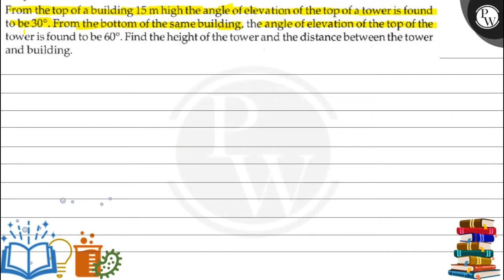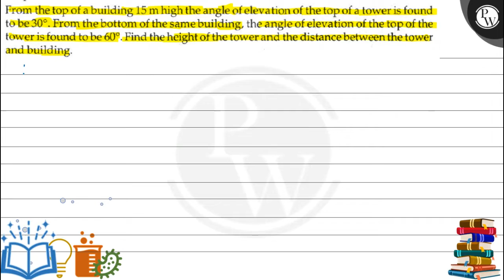From the top of a building 15 m high the angle of elevation of the top of a tower is found to be...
From the top of a building 15  m high the angle of elevation of the top of a tower is found to be 30^∘. From the bottom of the same building, the angle of elevation of the top of the tower is found to be 60^∘. Find the height of the tower and the distance between the tower and building.